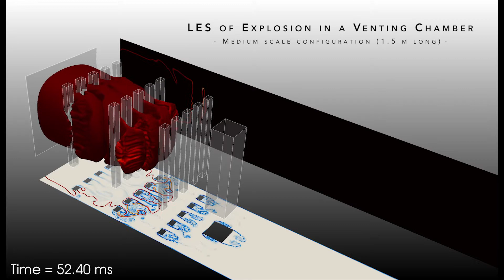Large Eddy Simulation of gas explosion (AVBP solver, CERFACS).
Large Eddy Simulation of gas explosion in a medium-scale venting chamber (AVBP solver, CERFACS).